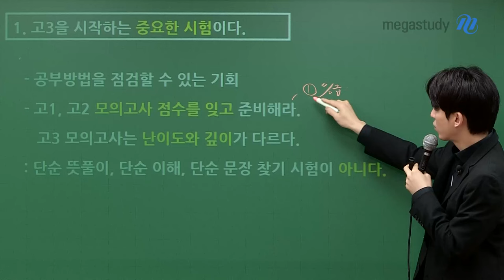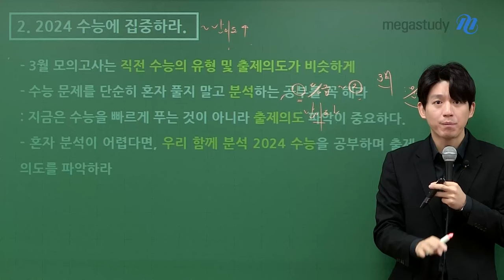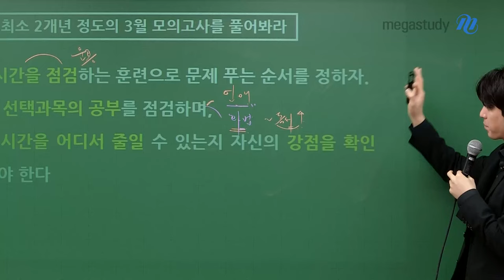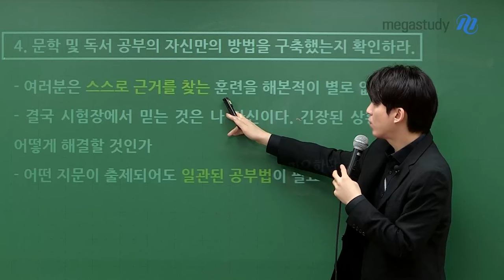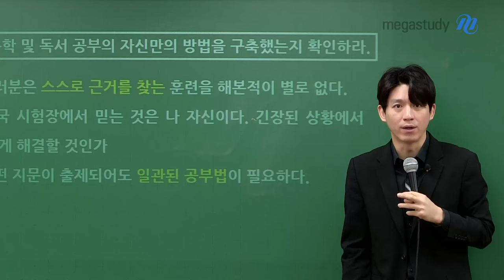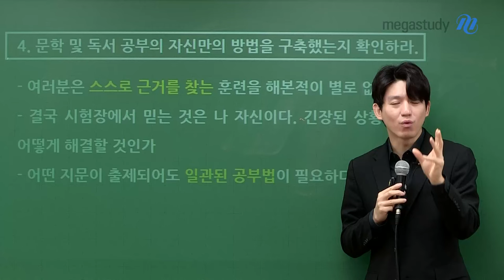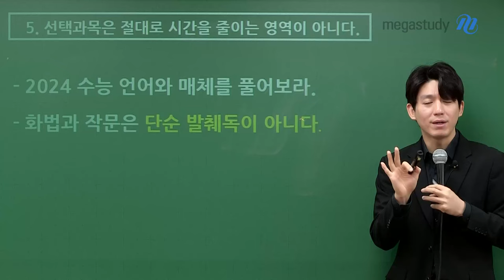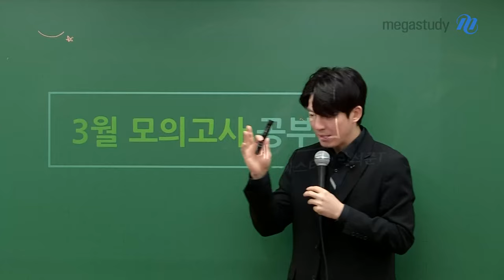[메가스터디] 국어 박석준쌤 - 3월 학평 대비 공부법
3월 학력평가는 고3을 시작하는 중요한 시험이자
자신의 공부법을 점검할 수 있는 시험입니다.

또한 단순 뜻풀이, 단순 이해, 단순 문장 찾기 시험이 아니므로
사전 대비가 필요합니다.

석준쌤과 함께 3월 학력평가의 중요성과 공부법에 대해 살펴보고
시험장에서 당황하지 않도록 미리 준비해 보세요~!